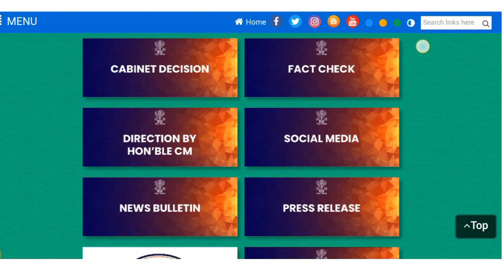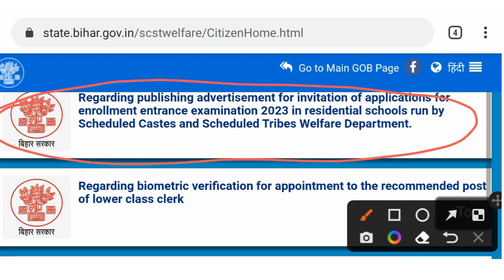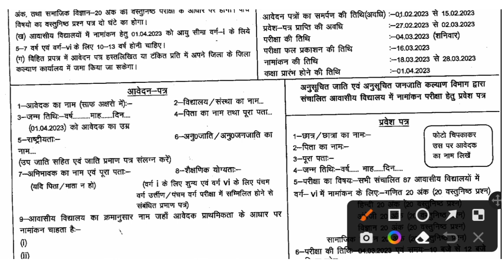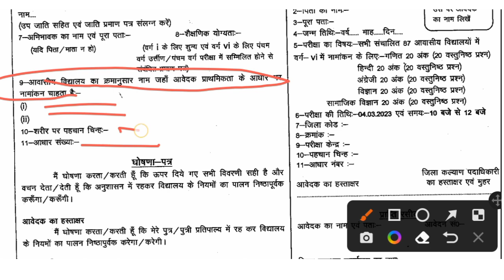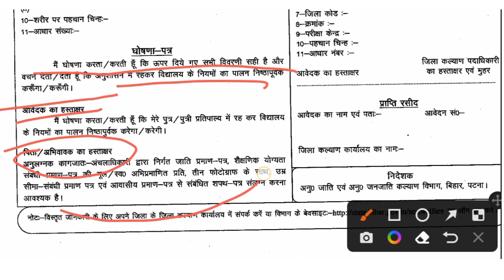Bihar SC ST Chhatravas Yojana 2023 | बिहार छात्रावास योजना योजना 2023 | विद्यार्थी के लिए फ्री सेवा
👉 Bihar SC ST Chhatravas Yojana 2023

🙏ꜰᴏʟʟᴏᴡ ᴍᴇ🥰

sc st Chhatravas Scheme 2023
बिहार छात्रावास योजना 2023
बिहार छात्रावास योजना सभी के लिए फ्री सेवा
बिहार सरकार दे रही है विद्यार्थियों को निःशुल्क शिक्षा
रहना खाना सभी फ्री ऐसे करें आवेदन